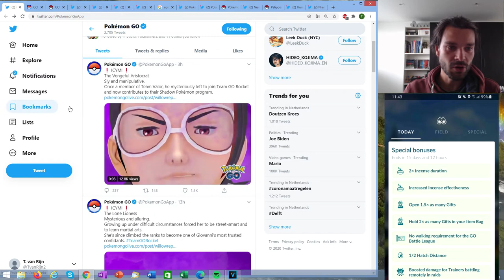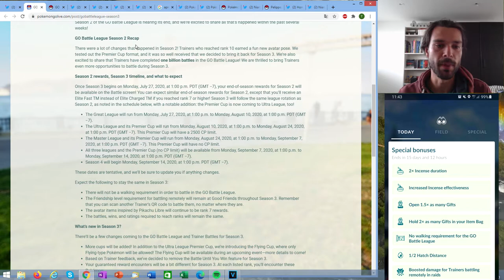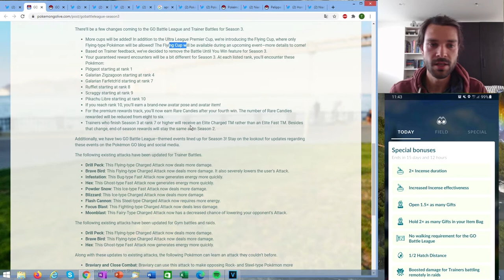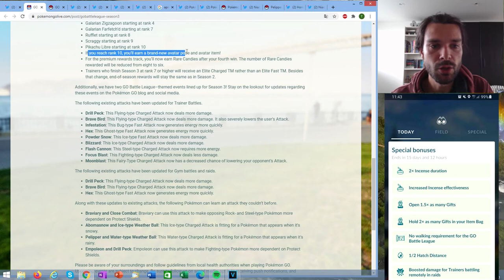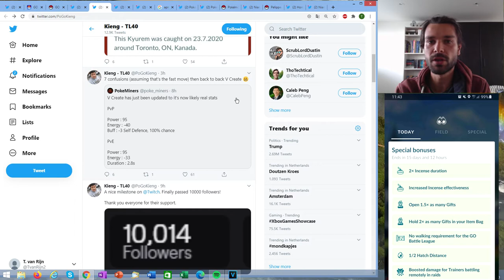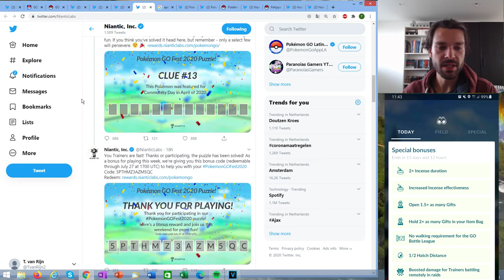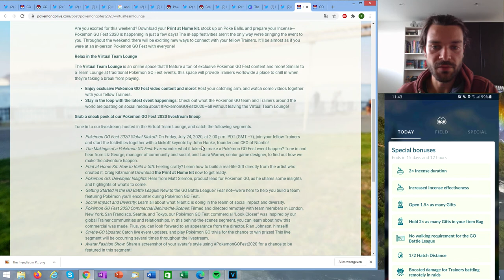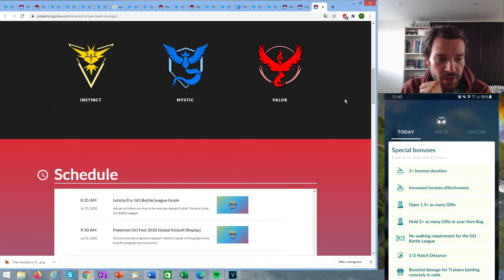Pokemon Go News: July 23th 2020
In this interesting episode we’ll start of with some new messages regarding the Team Go Rocket storyline. We completed the goals and unlocked all 9 Pokémon for Go Fest. Then we go into a major update to the Go Battle League, which includes the timeline for season 3 and what’s coming to season 3. This includes new leagues and adjustments to moves. Next we’ll see how some of the PVP content creators react to these changes and how they believe this will impact gameplay. We will quickly mention the finish to the Niantic puzzle. Below you will see a code that you can use for some items. Finally we’ll talk shortly about some preparations to Go Fest and the virtual team lounge (because it was a long episode already). Tomorrow I will go deeper into preparations you could use for Go Fest.